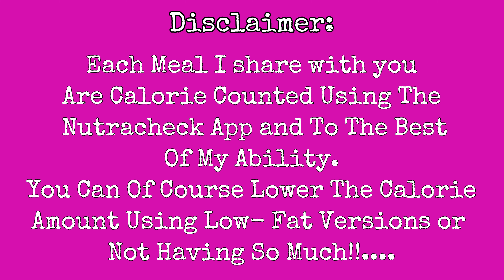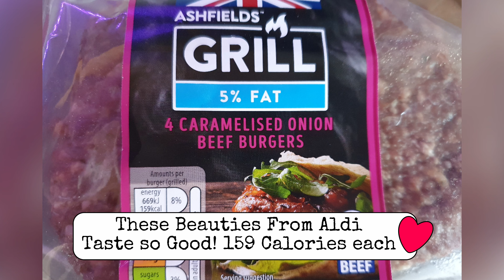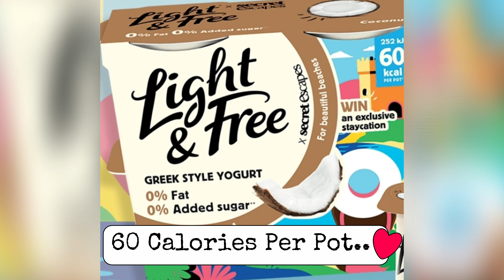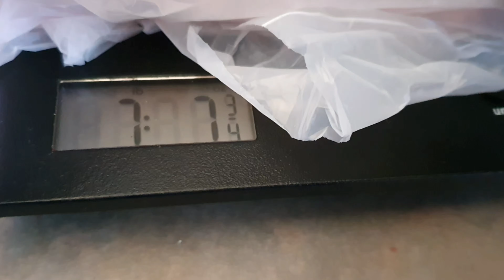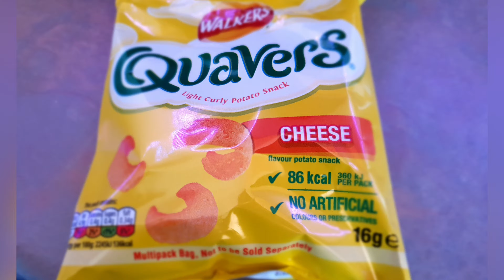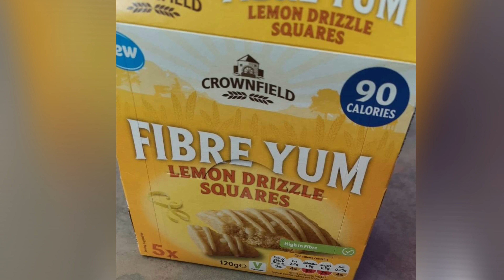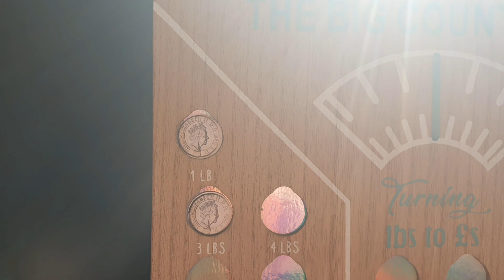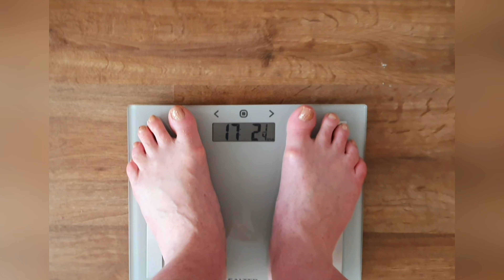CALORIE COUNTING TO LOSE WEIGHT 💚 WEEK EIGHT 💛WEIGH-IN RESULTS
Hello to you all, I hope you are all doing well.  Please enjoy the video

To JUMP AROUND:
00:00 - 01:19  INTRO
01:20 - 02:37  Monday's Food
02:38 - 07:27  Tuesday's Food, Make Up Chat Fun!
07:30 - 09:36  Wednesday Food On My Back!
09:37 - 10:08  Thursday Food
10:09 - 10:58  Friday's Food, Bike Ride
10:59 - 13:47  Saturday's Food- What I found at The Range! Me at Cromer Pier Reminiscing!
13:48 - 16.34  Sunday's food- weigh in Chat!

I have got the App for my phone and for the computer...let me tell you its fantastic..so easy to use and it had a wonderful camaraderie among everyone trying to either lose weight, maintain or put on...
You can create your own recipes, weigh them out the once, save it under your favourite meal, then you don't need to weigh it all again!!
There are so many forums to ask questions, join in with exercises, chat etc... everyone is so supportive.
Nutracheck:
In m y videos on a sunday you will see My weekly weigh- in results.
This week I am asking the question, Where Abouts in the World do you live?